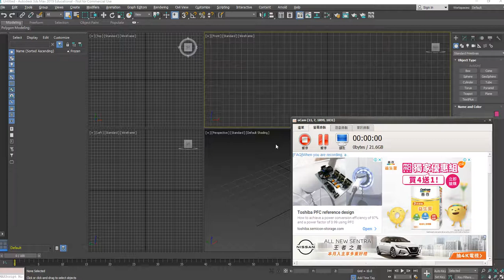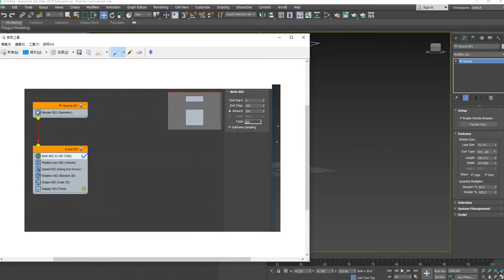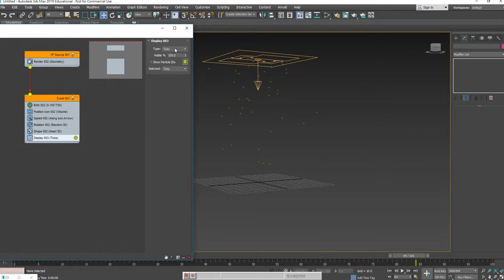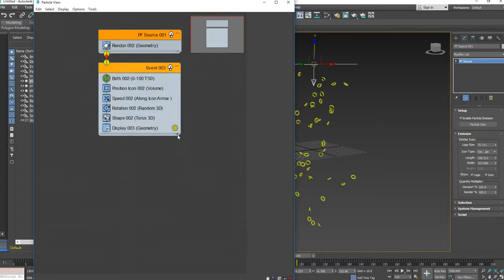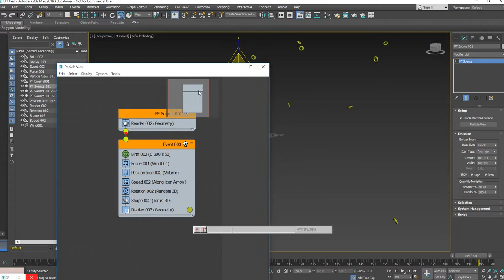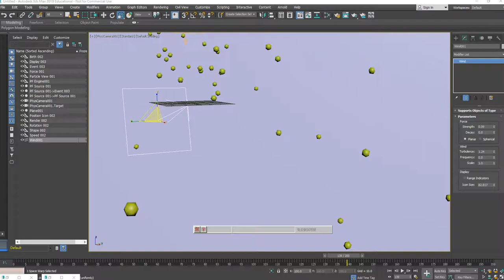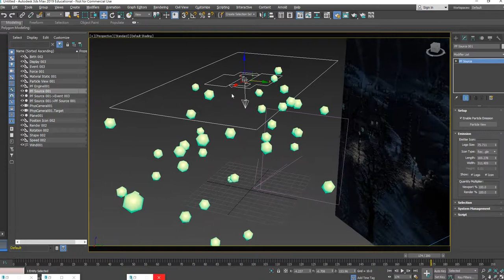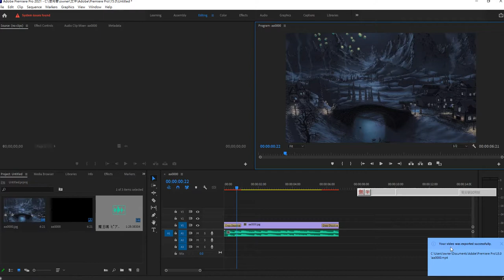3dsmax 3d動畫製作3 粒子系統 雪花 2022 03 14 08 37 05 170